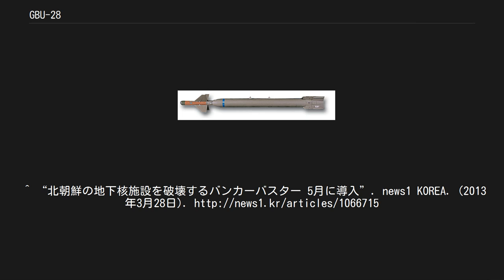GBU-28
GBU-28（The Guided Bomb Unit 28）は、5,000ポンド（約2,268キログラム）のレーザー誘導地中貫通爆弾「バンカーバスター」で、「ディープ・スロート」とあだ名されている。
テキサス・インスツルメンツ社の防衛システムおよび電子グループ（これらの部門は、後にレイセオン社に売却）によって開発された。
この爆弾は、アメリカ軍が砂漠の嵐作戦でイラクの地下深くに存在するイラク軍司令部を破壊する目的で特別に開発されたものである。
 湾岸戦争開戦後に、イラクの地下壕には非常に堅牢なものがあり、アメリカ軍の航空攻撃では破壊が困難なものがあることが判明した。
そのような地下壕を破壊するための急造兵器が求められ、GBU-28が開発された。
開発期間を短縮するために、弾体には8インチ榴弾砲の砲身（おもに、退役したM110 203mm自走榴弾砲）を用い、砲身にトリトナール爆薬を流し込み、それに尾翼と誘導センサー・信管を取り付けることによって迅速に製造された。
開発開始から実戦使用までは1ヶ月弱程度の時間しか要していない。
ただし、砂漠の嵐作戦においては、2発がF-111Fによって投下されたのみであった。
 GBU-28はその後も製造が続けられ、後のものでは弾体は新製された。
いずれも630ポンドの高性能炸薬を含む4,700ポンドの重量を持つ。
運用者はレーザーデジグネーターで目標を指示し、その後、目標からのレーザー反射スポットに向けて投下される。
 GBU-28は、トノパテストレンジ（ネバダ州、アメリカ合衆国エネルギー省が兵器開発のために設立した大規模試験施設）で評価された。
その結果、地表から30m、あるいは鉄筋コンクリートを6m貫通できることが確認された。
 GBU-28の最初のアメリカ国外への販売は、イスラエルに対する100発であり、2005年4月に認可された。
2006年7月のイスラエルからの要求により供給は早められた。
イスラエル軍は、イランおよびシリアを仮想敵として配備している模様である。
2013年には韓国にも販売され、北朝鮮の地下核施設やミサイル基地を破壊できるようにF-15Kに搭載されて運用される。
 F-111が退役した現在、このGBU-28「バンカーバスター」を搭載できる戦闘爆撃機は、F-15Eシリーズ（派生型のイスラエル向けF-15Iと韓国向けF-15Kを含む）のみである。
^ “北朝鮮の地下核施設を破壊するバンカーバスター 5月に導入”. news1 KOREA. (2013年3月28日).